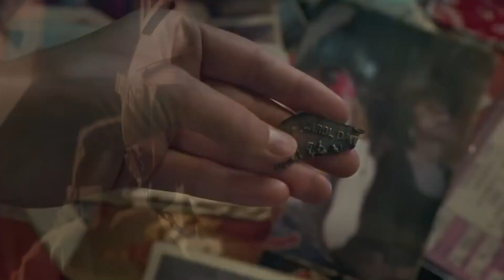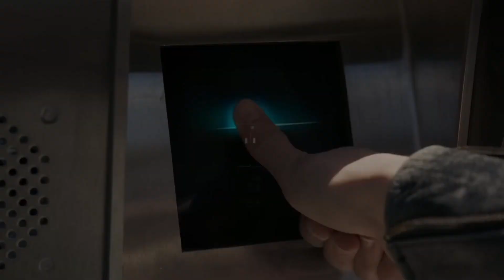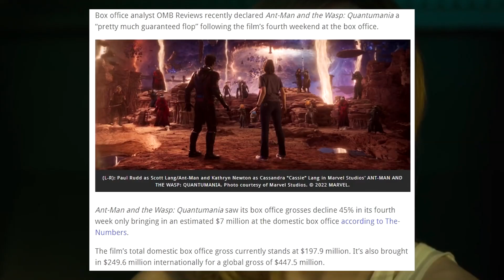The Marvels Is Doomed To Fail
Today I talk about The Marvels. Damn, what a forgotten project